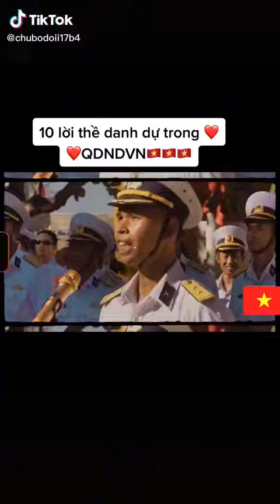10 oaths of honor in the Vietnam People's Army 10 lời thề danh dự trong Quân đội nhân dân Việt Nam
10 lời thề danh dự của quân nhân
Chúng tôi, Quân nhân trong Quân đội Nhân dân Việt Nam, lấy danh dự người chiến sĩ cách mạng, xin thề dưới lá cờ vinh quang của tổ quốc:

1. Hy sinh tất cả vì tổ quốc Việt Nam; dưới sự lãnh đạo của Đảng Cộng sản Việt Nam, phấn đấu thực hiện một nước Việt Nam hòa bình, độc lập và xã hội chủ nghĩa, góp phần tích cực vào cuộc đấu tranh của nhân dân thế giới vì hòa bình, độc lập dân tộc, dân chủ và chủ nghĩa xã hội.
"Xin Thề"

2. Tuyệt đối phục tùng mệnh lệnh cấp trên; khi nhận bất cứ nhiệm vụ gì đều tận tâm, tận lực thi hành nhanh chóng và chính xác.

"Xin thề"

3. Không ngừng nâng cao tinh thần yêu nước Xã hội chủ nghĩa, tinh thần quốc tế vô sản, rèn luyện ý chí chiến đấu kiên quyết và bền bỉ, thắng không kiêu, bại không nản, dù gian lao khổ hạnh cũng không sờn lòng, vào sống ra chết cũng không nản chí " Nhiệm vụ nào cũng hoàn thành, khó khăn nào cũng vượt qua, kẻ thù nào cũng đánh thắng".

"Xin thề"

4. Ra sức học tập nâng cao trình độ chính trị, quân sự, văn hóa, khoa học kỹ thuật, nghiệp vụ, triệt để chấp hành điều lệnh, điều lệ, rèn luyện tính tổ chức, tính kỷ luật và tác phong chính quy, xây dựng quân đội ngày càng hùng mạnh, luôn luôn sẵn sàng chiến đấu.

"Xin thề"

5. Nêu cao tinh thần làm chủ tập thể xã hội chủ nghĩa, làm tròn nhiệm vụ chiến đấu bảo vệ tổ quốc, xây dựng chủ nghĩa xã hội và làm tròn nghĩa vụ quốc tế. Gương mẫu chấp hành và vận động nhân dân thực hiện mọi đường lối, chủ trương của Đảng, chính sách và luật pháp của Nhà nước.

"Xin thề"

6. Luôn luôn cảnh giác, tuyệt đối giữ bí mật quân sự và bí mật quốc gia. Nếu bị quân địch bắt, dù phải chịu cực hình tàn khốc thế nào cũng cương quyết một lòng trung thành với sự nghiệp cách mạng, không bao giờ phản bội xưng khai.

"Xin thề"

7. Đoàn kết chặt chẽ với nhau như ruột thịt trên tình thương yêu giai cấp; hết lòng giúp đỡ nhau lúc thường cũng như lúc ra trận; thực hiện toàn quân một ý chí.

"Xin thề"

8. Ra sức giữ gìn vũ khí trang bị, quyết không để hư hỏng hoặc rơi vào tay quân thù. Luôn nêu cao tinh thần bảo vệ của công, không tham ô, lãng phí.

"Xin thề"

9. Khi tiếp xúc với nhân dân làm đúng ba điều nên:

Kính trọng dân

Giúp đỡ dân

Bảo vệ dân

và ba điều răn:

Không lấy của dân

Không dọa nạt dân

Không quấy nhiễu dân

Để gây lòng tin cậy, yêu mến của nhân dân, thực hiện quân với dân một ý chí.

"Xin thề"

10. Giữ vững phẩm chất tốt đẹp và truyền thống quyết chiến, quyết thắng của quân đội nhân dân, luôn tự phê bình và phê bình, không làm điều gì hại tới danh dự của quân đội và quốc thể nước Cộng hòa Xã hội Chủ nghĩa Việt Nam.

"Xin thề"